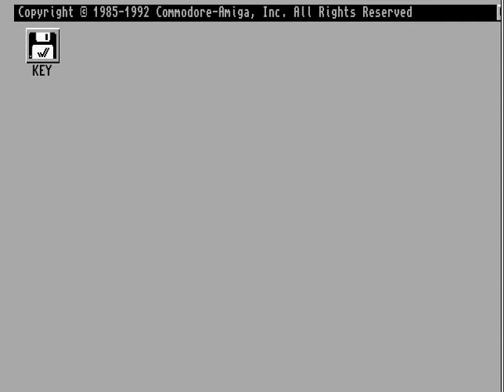1497 - five years after for Amiga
1497 - five years after for Amiga